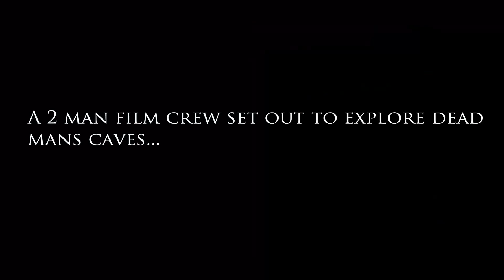Cavern Trailer 2012 HD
My trailer for the film "Cavern", about a 2 man film crew that get more than they bargained for when they set out to investigate rumors about an area called "Dead Mans Caves."

Pieced together from a series of test footage shots that were take to experiment with the viability of a location not far from home, we used them to make a trailer.

Designed to be a sort of Spoof of pretty much every Horror Trailer you've ever seen.